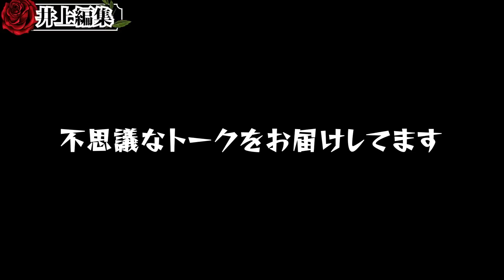【女性必見】強くてかっこいい女性の鑑『かんだま劇場』のメンタル！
アパレルのカリスマかんだまさんが登場！後編
強くてかっこいいステキな女性像は必見です！